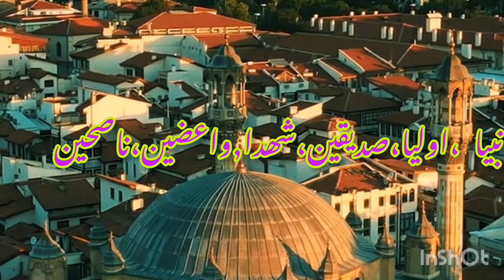Great lines of Tariq jameel💞💞💞💞💞💗🌷🌹islam